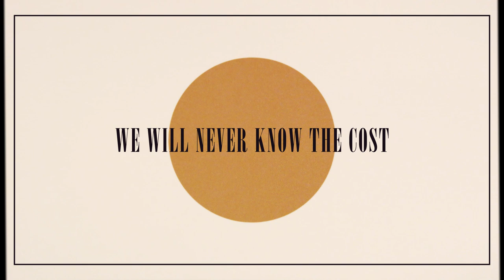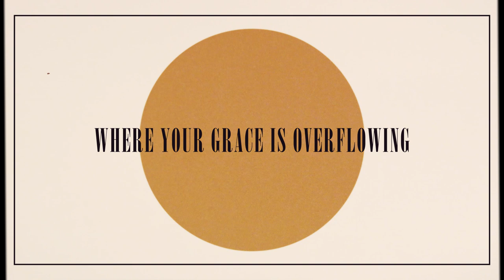Table Of The Lord (Official Lyric Video) - Soul Survivor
Song: Table Of The Lord
Artist: Soul Survivor

Lyric:

From the cross, You made a table
Making room for all of us
Though the feast is never-ending
We will never know the cost

From Your hands, You made a table
With the nails that held You down
By Your scars, You built redemption

We give thanks around the table
The table of the Lord
Where Your mercy’s pouring freely
And Your perfect love restores
Where Your grace is overflowing
It spills out on the floor
There is always more
At the table of the Lord

From the grave, You rose in power
Now forever You will reign
Highest King and humble servant
Come and take Your rightful place

We’re in awe of who You are
We’re in awe of what You’ve done
We have to worship
We’re in awe and we belong
We’re in awe of it all

Writers: Tom Smith, Krissy Nordoff, Ben Cantelon